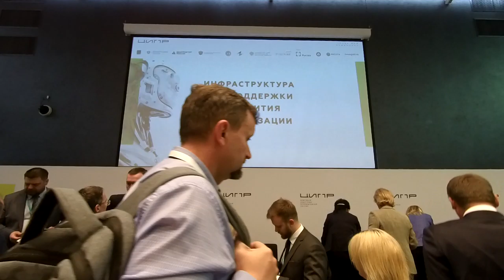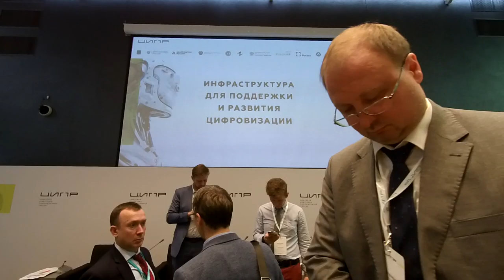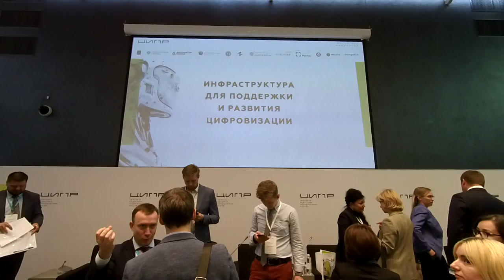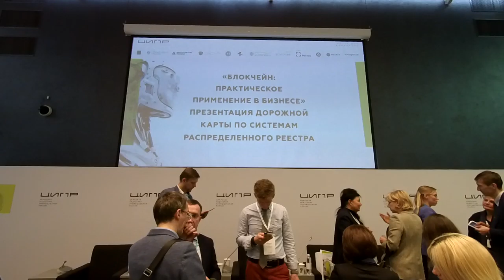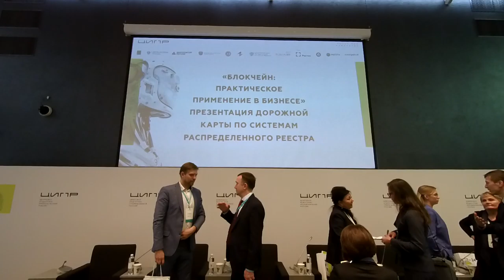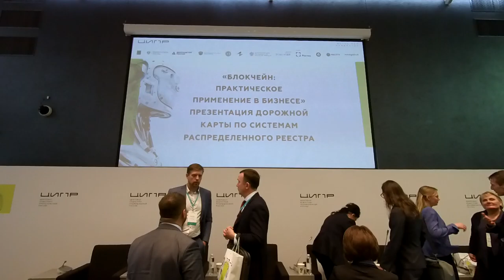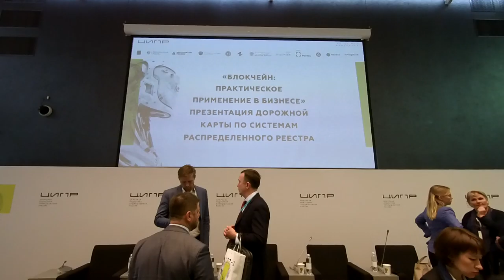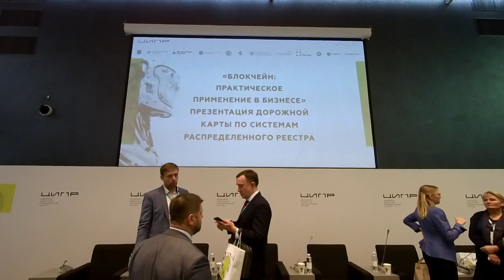Инфраструктура для цифровой трансформации ЦИПР 2019 День второй 22 05 2019 #5